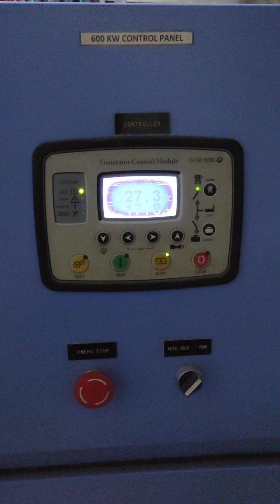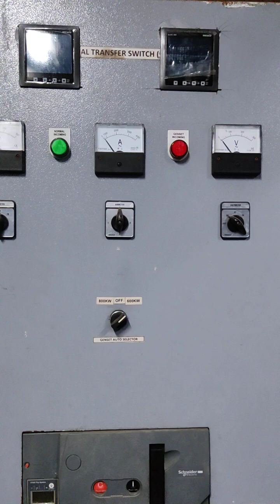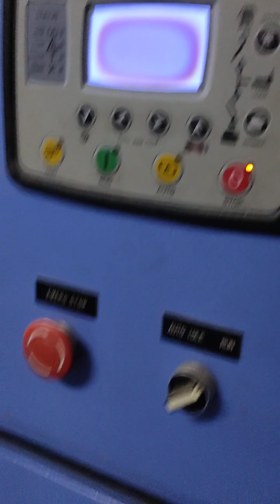Aug. 12,2024. Generator PMS visual check up.